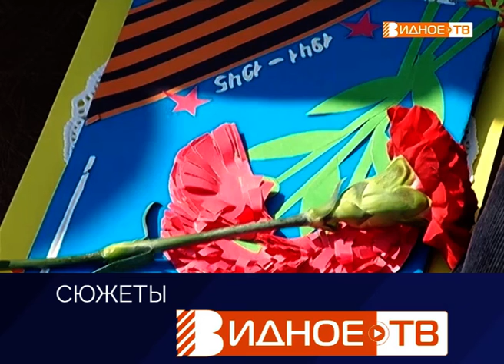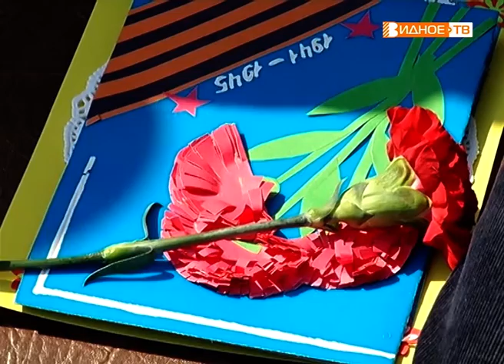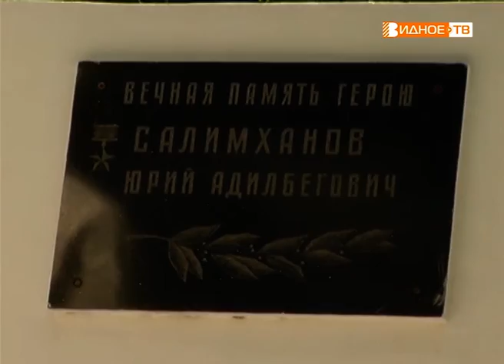"Вахта памяти" - митинг в сельском поселении Совхоз им. Ленина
В преддверии Дня Великой Победы во всех поселениях Ленинского района проходят вахты памяти. Почтили защитников родной земли и в Совхозе имени Ленина.